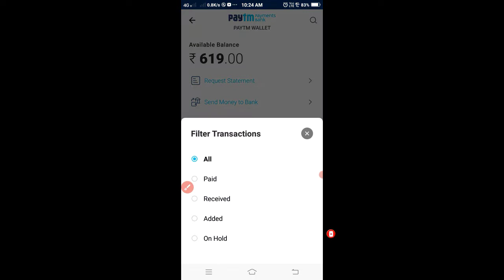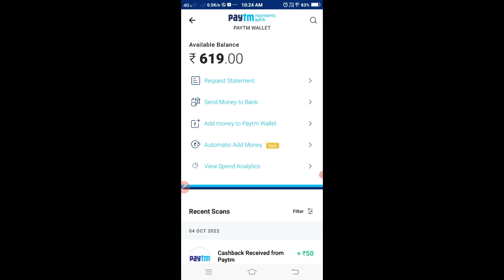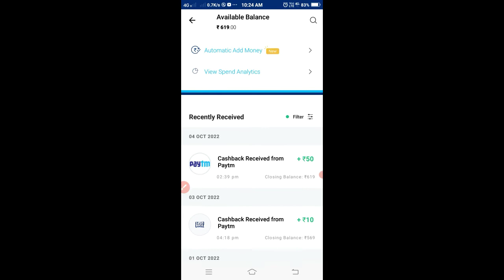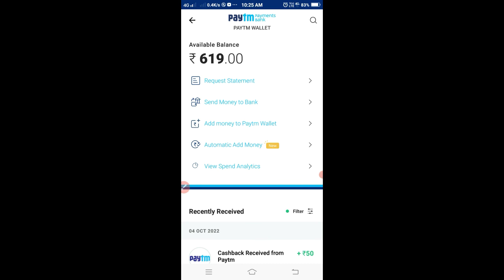मैं आज आपलोग के बीच अपना कमाई earning Share करूंगा 🤑💰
paytm new offer today, paytm new offer, paytm cashback offer today, Paytm wallet cashback offer
paytm cash earning apps, free paytm cash earning app, free paytm cash, Paytm cash earning